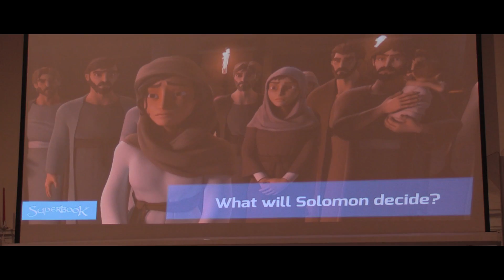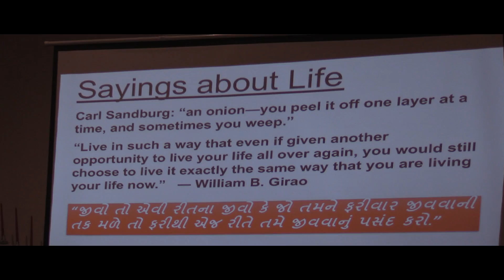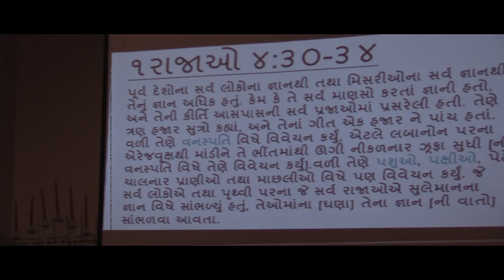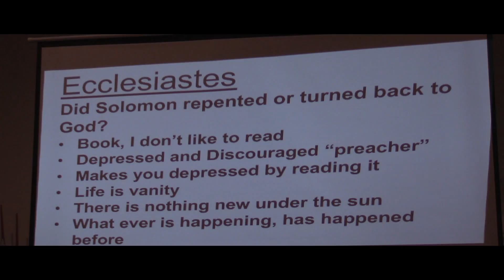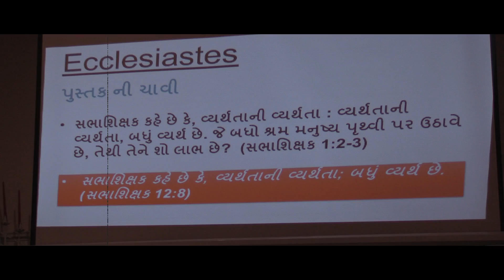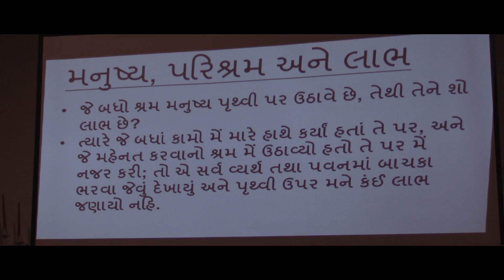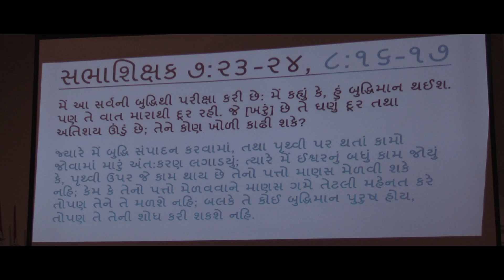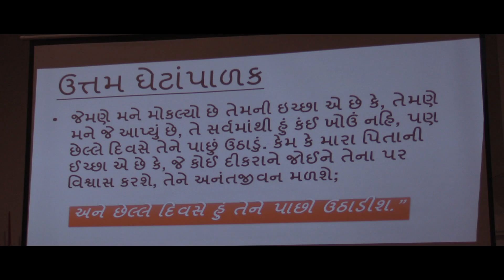Under the sun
Thank you.  I will have the script emailed to you.